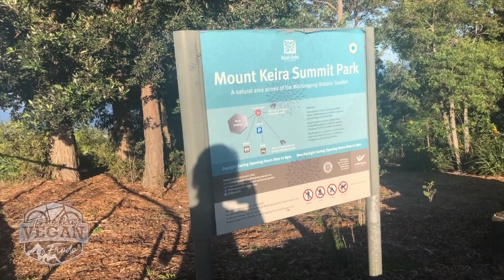Vlog NSW Day 3 - Sea Cliff Bridge, Keira look out, Wollongong epic drone footage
I am travelling vegan and I love going to new places, love riding my bike and love the animals. Hope you enjoyed this video and may be it inspired you to go somewhere new and try amazing vegan food.